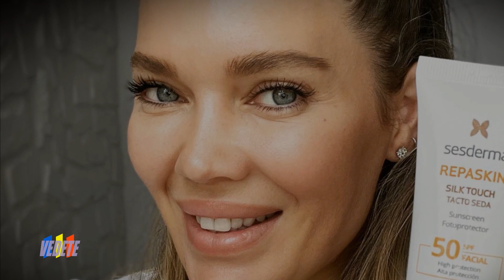ȘTIREA ZILEI DESPRE GINA PSITOL